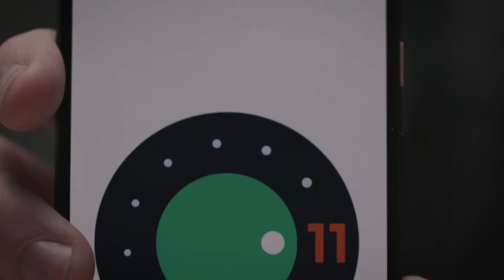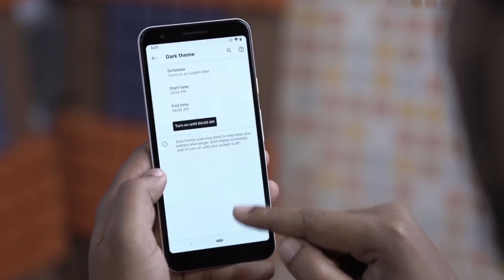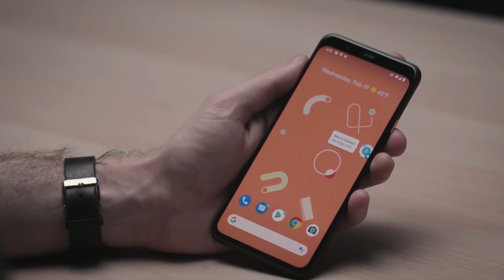ANDROID 11 | Google canceló presentación de su último Sistema Operativo Móvil | HormigaTV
Hay muchos fanáticos que esperan noticias sobre el desarrollo de la próxima actualización de Android 11. Desafortunadamente, Google ha decidido posponer el anuncio del nuevo sistema operativo programado para el 3 de junio debido a las protestas y los disturbios en los Estados Unidos.